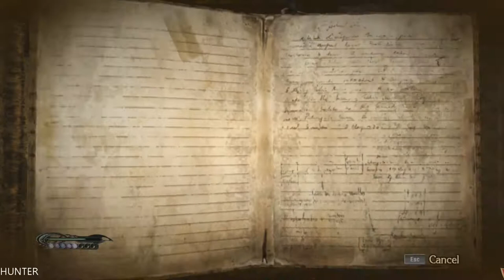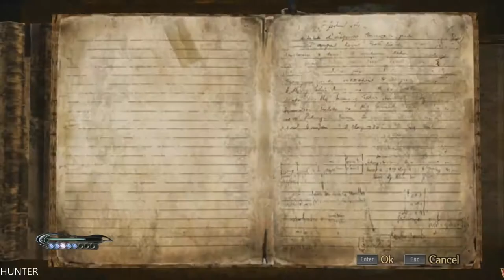Bayonetta Walkthrough Part 6 Gameplay PC GTX1080TI & INTEL I7 7700K (1080p)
PlatinumGames’ universally acclaimed action masterpiece finally comes to PC. Experience the over-the-top stylish action in 60fps at unlocked HD resolutions. The definitive way to play: being bad never felt so good.

PC Specs:
- CPU: INTEL Core i7 7700K (4.6GHZ)
- MAINBOARD: ASUS ROG MAXIMUS X HERO
- RAM: G.Skill Ripjaws V 16GB (4X 8GB) DDR4 3400 Mhz
- VGA: ASUS ROG GTX 1080TI Gaming  11G
- SSD: Samsung 850 Evo 500GBX2
- HDD: WESTERN DIGITAL 3X4 TB SATA III HDD 128MB
- CASE: CORSAIR 600T WITHE
- PSU: Corsair HX1000i 1000W Platinum
- CPU COOLER: Corsair Hydro Series H100i GTX